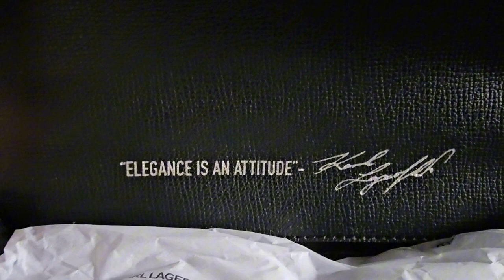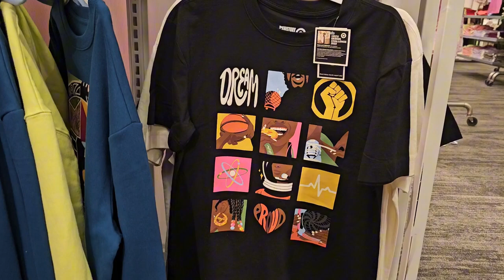Target Run with Mia Ja'Net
This awesome Weekend vlog with the Mister.
Let me know what you think. Join the Mia Ja'Net Movement. Love you all so much❤

Mia Ja'Net  Movement T-Shirt.